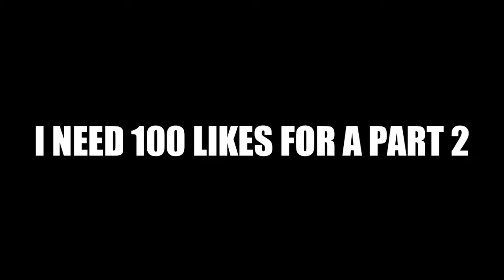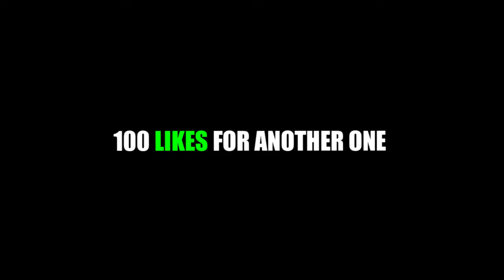I PUT 2 FREAKS ON A BLIND DATE😍